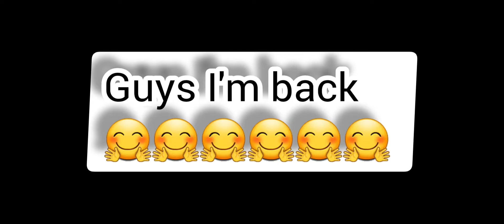I completed 6,000 acoins 🤩🤩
a special thanks to xrecoder